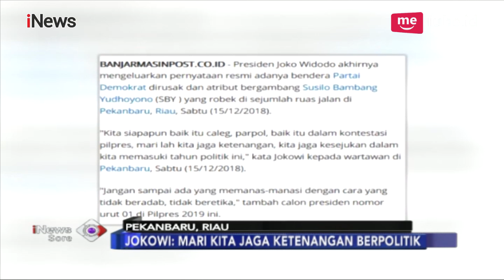Tanggapi Perusakan Atribut, Presiden Jokowi Ajak Jaga Ketenangan Berpolitik - iNews Sore 16/12